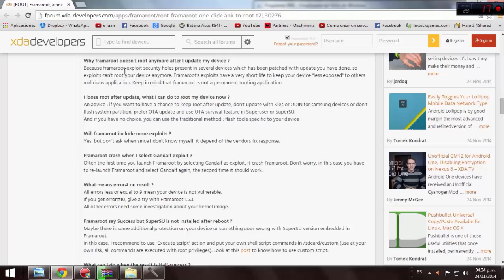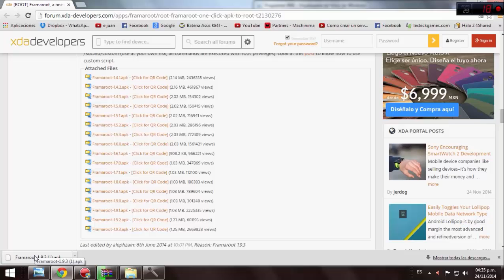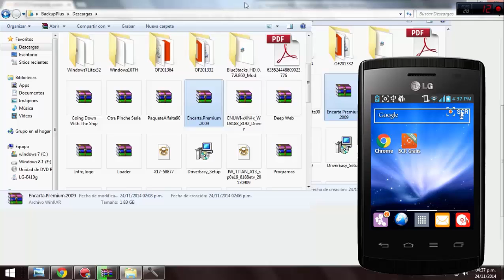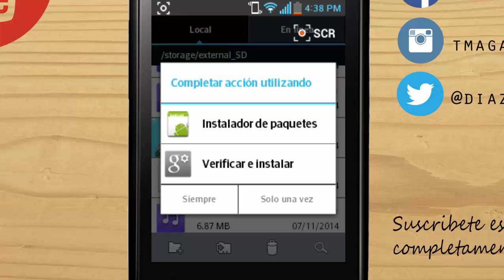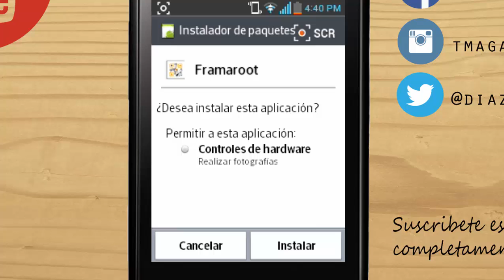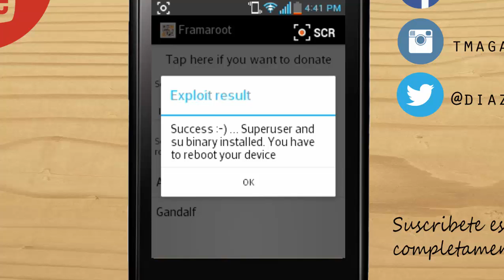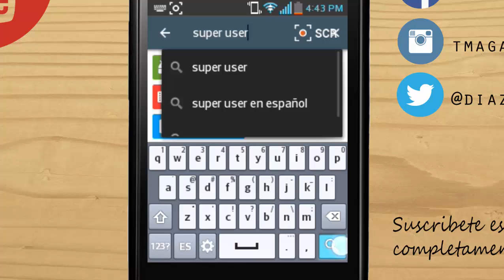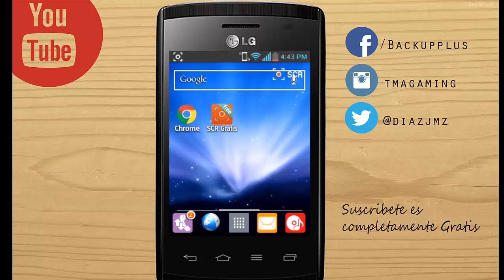Como Rootear Android (97%compatible)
Hoy les Traigo Como ser Usuarios Root Facilmente Hay Varios Dispositivos Que no sean Compatibles Pero Este sirve Para Un 97% de los Dispositivos espero os Guste Like  sub Fav Y comente
Followme
Twiter @DiazJmz
Instagram tmatgaming
 Gracias :3
Links Descargas